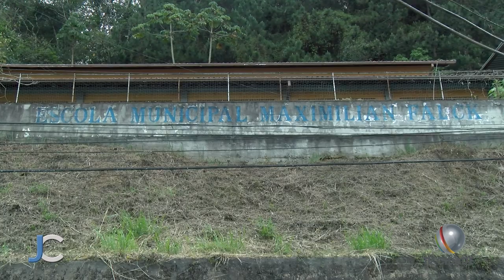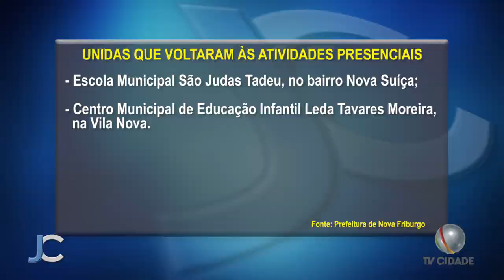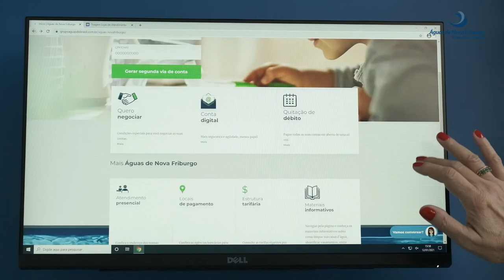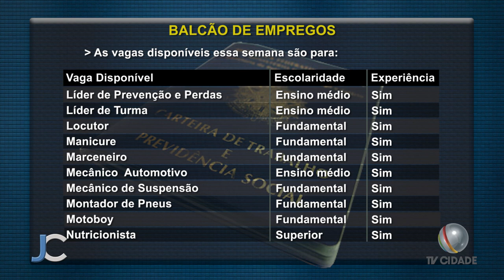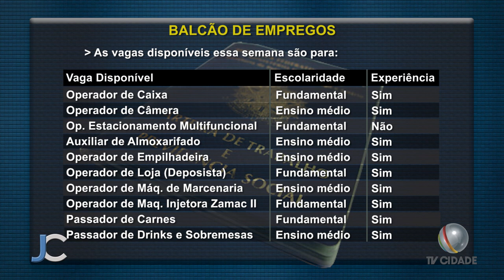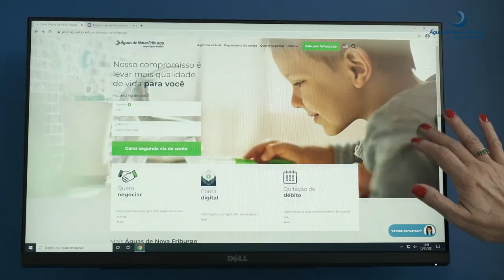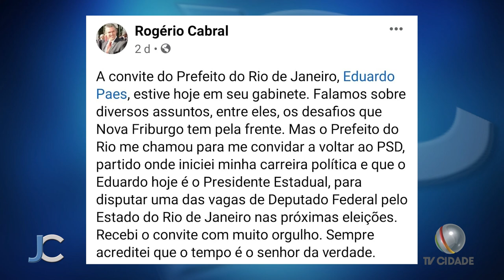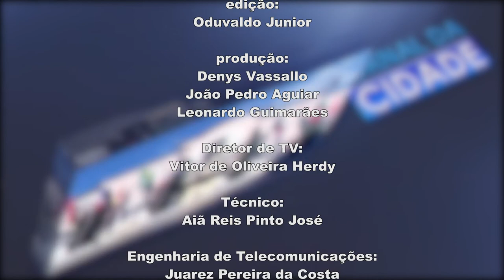TV Cidade - Jornal da Cidade 02-08-2021